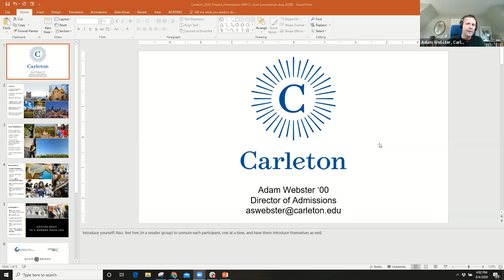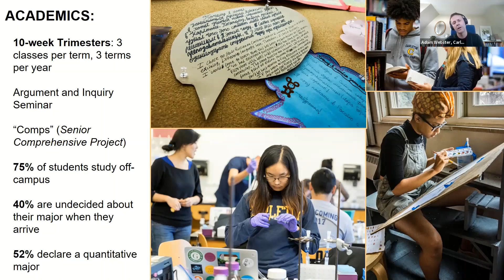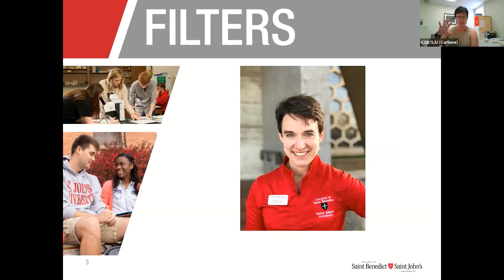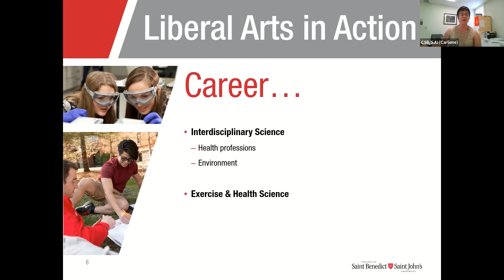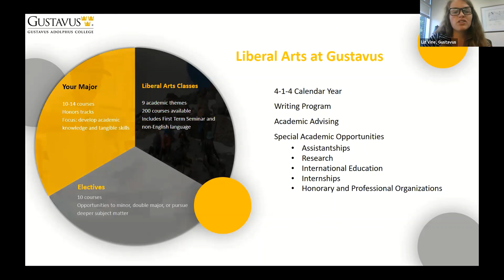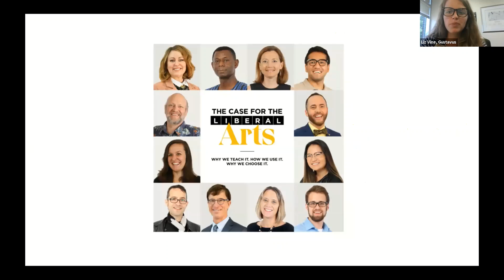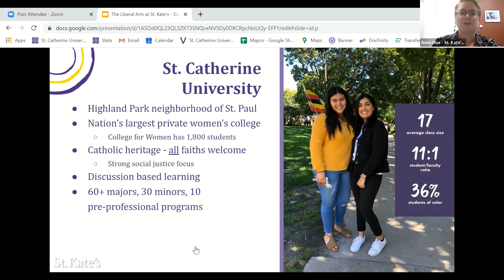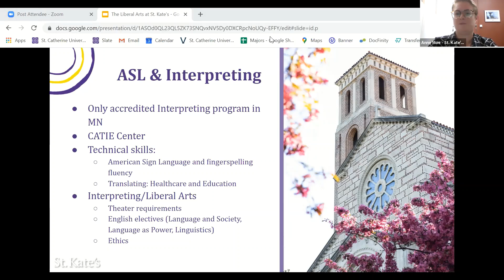The value of the liberal arts - Aug. 4 panel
This is a recording of a virtual panel discussing the liberal arts.  Colleges presenting:
Carleton College
College of Saint Benedict / Saint John’s University
Gustavus Adolphus College
St. Catherine University